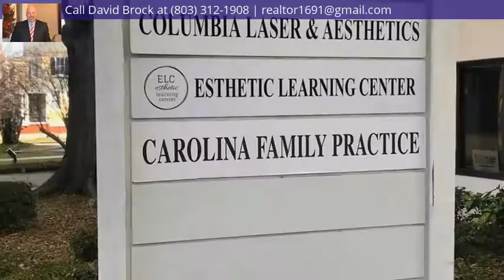1410 Blanding Street, Columbia, SC 29201-2967 - MLS #485687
Directions
Elmwood Ave and take a right on Bull Street, right on Blanding.